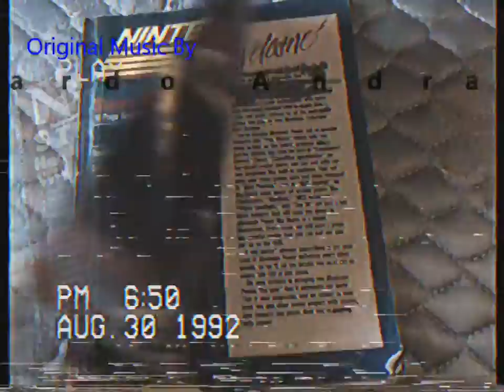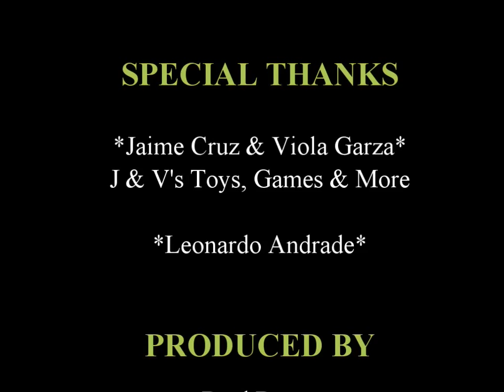Classic Gaming with Jeff (Zelda II: The Adventure of Link Boss Walkthrough)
A special episode of Classic Gaming Tips with Jeff; this visual episode is a visual walkthrough on how to defeat all of the bosses in Zelda II: The Adventure of Link for the NES.